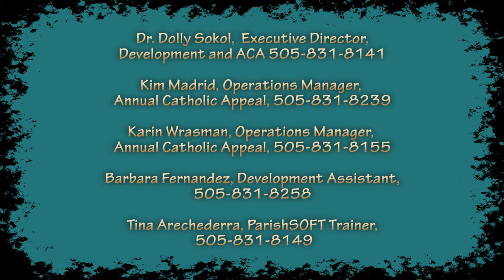Annual Catholic Appeal / Development Staff Introductions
The staff of the Annual Catholic Appeal and Development office introduce themselves so that you can put a face with the name.